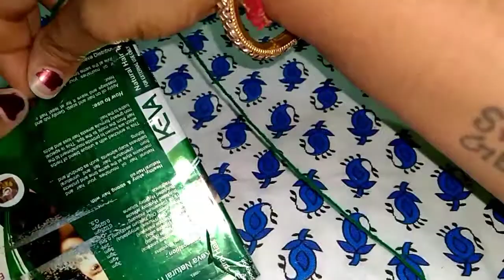Doll Hanging Toran